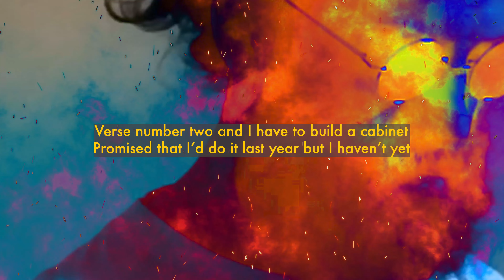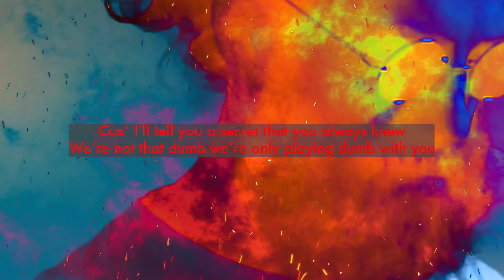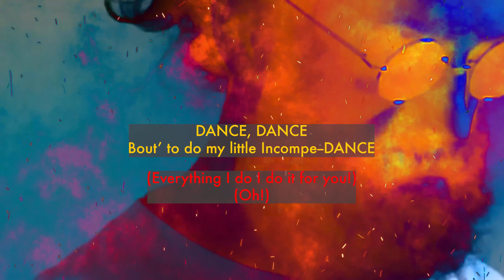Incompedance (Official Lyric Video) - Artimus Wolz | CHAOS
🎶 Listen to the full version of "Incompedance" on all music platforms! 🎶

Lyrics:

[Verse 1]
Girlfriend gave me chores, but I don't wanna' do them
Gotta' be a way I can get right throught them
Bout' to try a brand new form of a "gaslight"
Gonna' make her do em', but first I gotta' ask right?
Listen, babe, if I do it, Imma' mess it up!
Listen, babe, is this the way that you wash a cup?
I can take the trash, girl, I'm not that stupid
But could you maybe show me how to do it?

[Chorus]
DANCE, DANCE
Bout' to do my little Incompe-DANCE
DANCE
DANCE
DANCE
[Verse 2]
Verse number two, and I have to build a cabinet
Promised that I'd do it last year, but I haven't yet
Really need a way I can get out of doing it
La-Z-Boy day, and I don't wanna' ruin it
Listen, babе, I got sushi for our "Din-din"?
Listen, babe, how bout' a movie and a night in?
Now shе's laughing at her man, Ryan Reynolds
$20 sushi and that sh*t is payin' ten-fold

[Chorus]
DANCE, DANCE

//Cuz' I'll tell you a secret that you always knew
We're not that dumb, we're only playing dumb with you
Help me find my shoes, even if they're on my feet
Cuz' we're nothing but the devil wrapped inside a fitted sheet, baby//
RM - Still Life ft. Anderson .Paak (English Translation)
Genius English Translations
Christmas Drillings
Sidemen
[Chorus]
DANCE, DANCE

Chaos: Inferno Edition vinyl available now

Day 1 Donors: Jennifer Murrah, Justin Wolz, Robin L Mannor, Natalie Carrier, Karith Whirty, Candace Chen, Dave Shelton, Paola Moody, Hailey Kate, Lori Gallimore, Hunter Hoffman, Adrian Rowan, Chandler Cox, Louise Winwright, Ellen Morehouse, Christie Turner